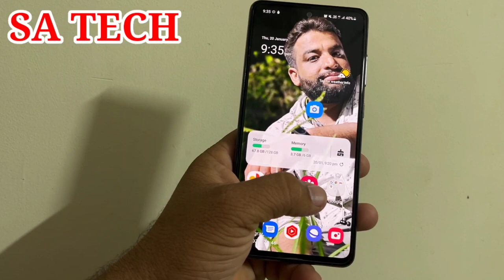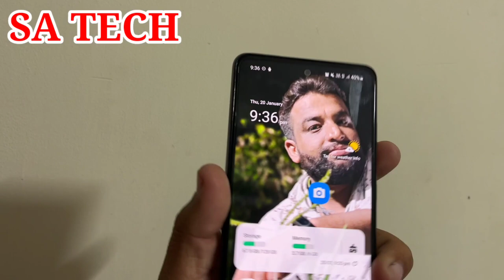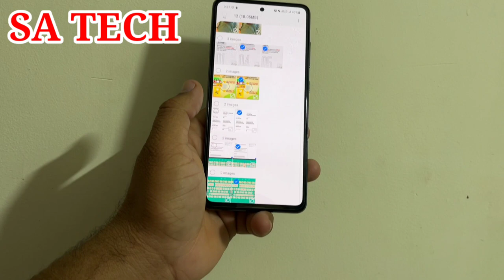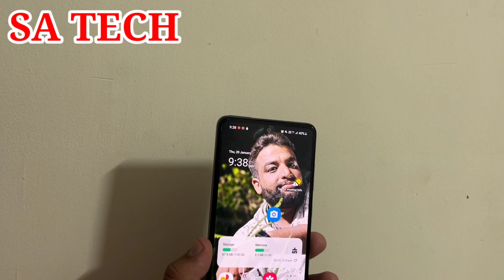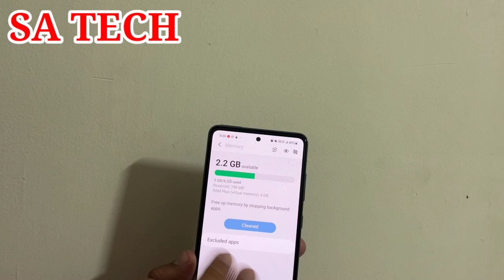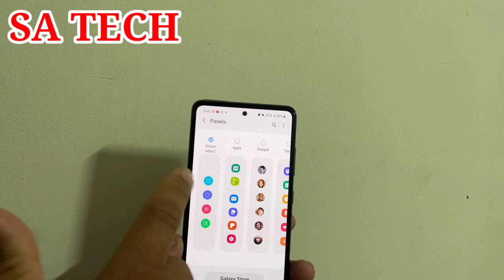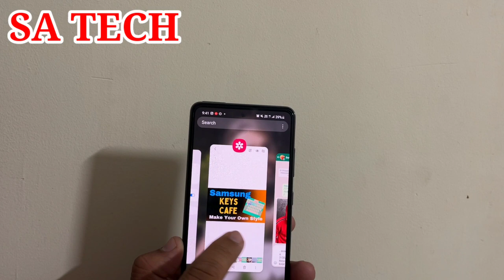Samsung Galaxy 4 Hidden Features,Samsung Hidden Tips and Tricks,One Ui Hidden Features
In this video I describe About Samsung Galaxy 4 Hidden Features